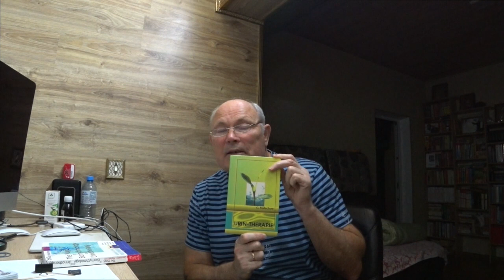МАДОННА. МОИ КНИГИ. Малахов.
Зайти в мою Библиотеку:
Сообщают, что Мадонна занимается уринотерапией. У меня возник вопрос, а вдруг она мои книги прочитала?!